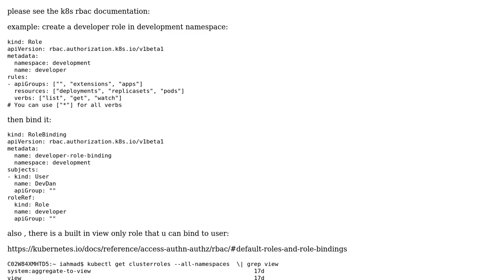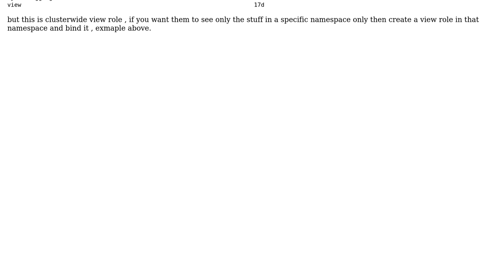Kubernetes RBAC to restrict user to see only required resources on kubernetes dashboard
With thanks & praise to God, and with thanks to the many people who have made this project possible! | Content (except music & images) licensed under CC BY-SA | Music | Images & others | With thanks to user krishna m user Ijaz Ahmad and the Stack Exchange Network Trademarks are property of their respective owners. You are responsible for your own actions.